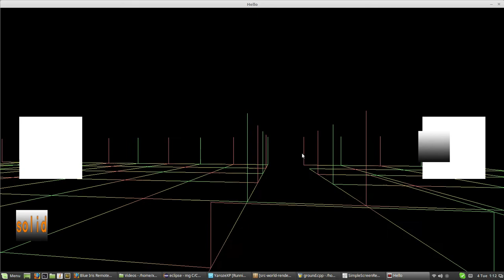Porting to OpenGL/SDL2/C++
SDL2 (Platform:Linux/Android, inputs: touch/controller/Keyboard & Mouse)